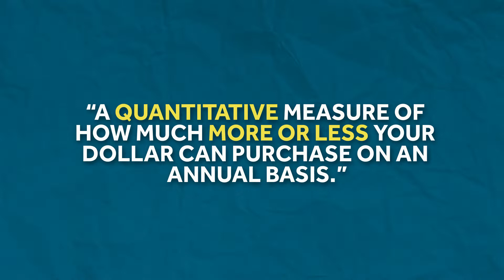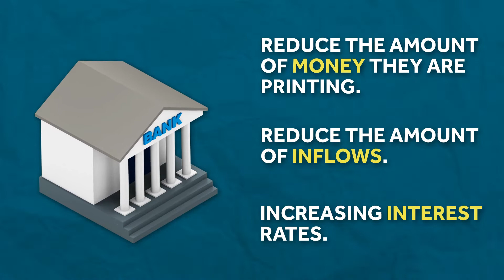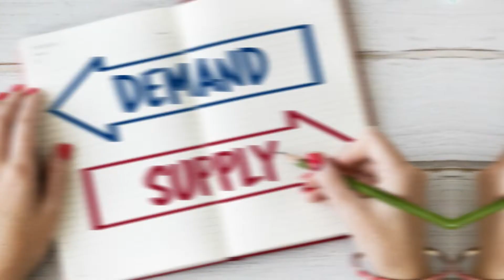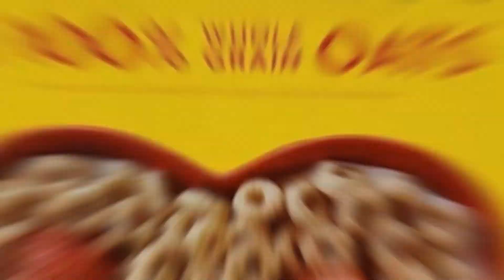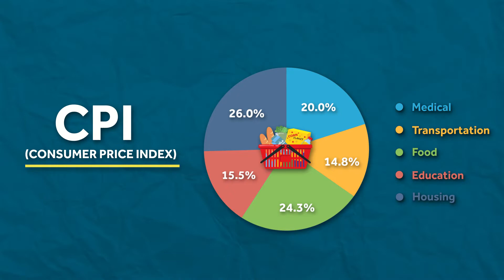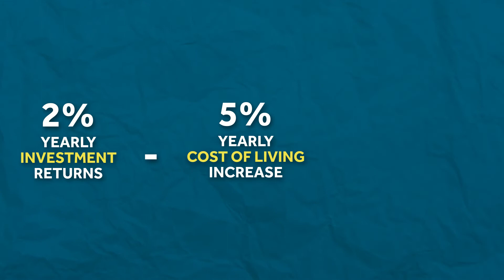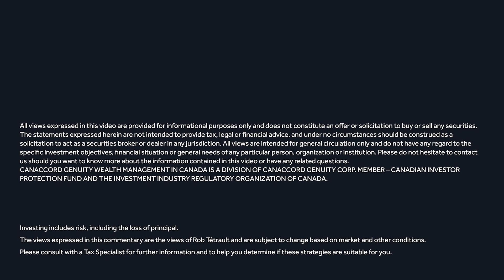What is Inflation? What is the Impact of Inflation on your Wealth?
Hello fellow investor,

We are hearing lots about inflation in the news, it’s one of the most important economic concepts, but it can be difficult to understand.

In this video I’ll talk about:
  1. What Inflation is?
  2. How inflation can impact your portfolio?
  3. What it means for our economy?

You’re definitely in the RIGHT place if you’re looking to understand how to create an investment portfolio or a "bullet proof plan” in order to protect you and your family, generate an income stream in retirement, and ensure that your money outlives you. We can help you maximize your estate value for your beneficiaries and minimize how much your estate pays to the government.

Rob Tetrault is a multi award-winning Portfolio Manager and head of the Tetrault Wealth Advisory Group at CG Wealth Management. After graduating from the University of Toronto Law School, Rob initially
worked as an insurance litigation specialist at MLT Aikins in Winnipeg.

You can suggest or ask me anything. If you have any ideas, please share them with me in the comments below. We will definitely upload new videos on recent and topical events in the stock market.

⏰ Video Duration: 00:08:03